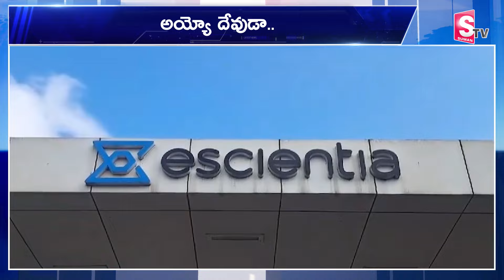మాటలకందని విషాదం..! | Atchutapuram SEZ Incident | Anakapalli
Watch►మాటలకందని విషాదం..! | Atchutapuram SEZ Incident | Anakapalli   @sumantvkadapa